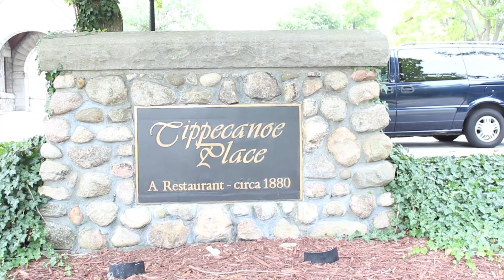VLOGVAICOMEROQUE Brunch em um Restaurante Americano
Restaurante Tippecanoe em South Bend, Indiana